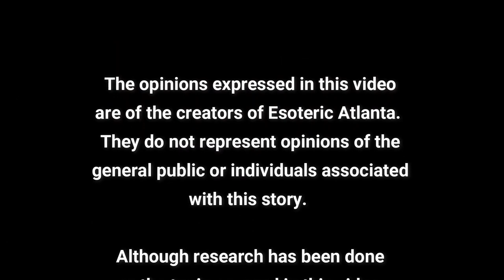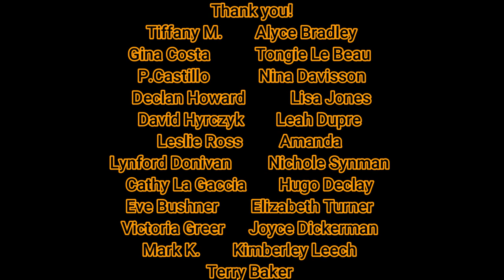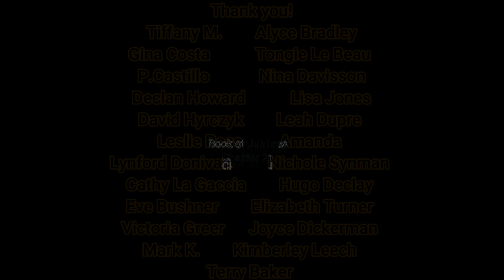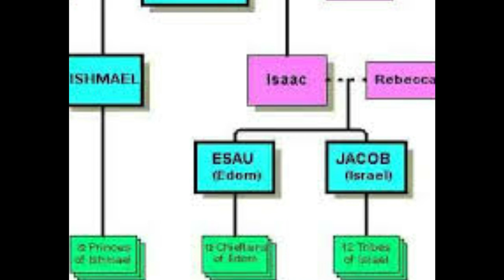Book of Jubilees Part 7: Chapters 21-24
Today we are discussing Part 7 (Chapter 19 21-24) of the Book of Jubilees